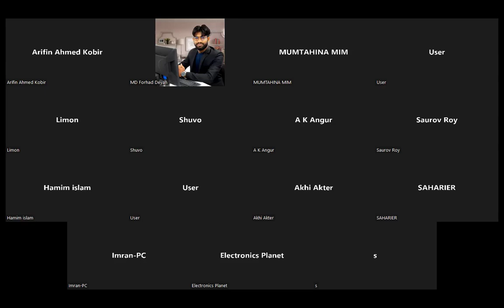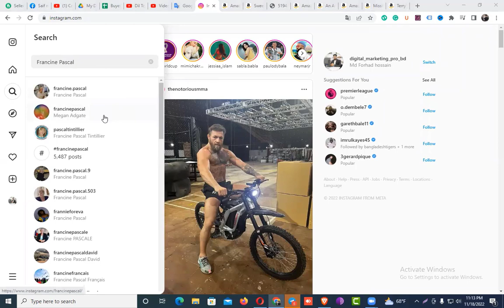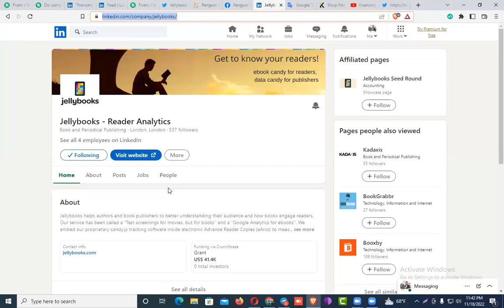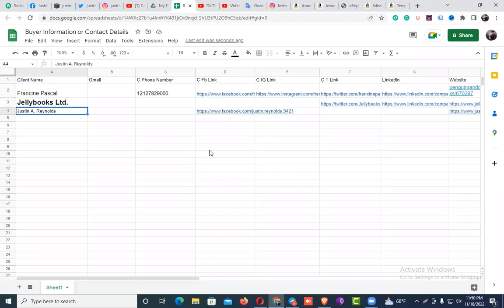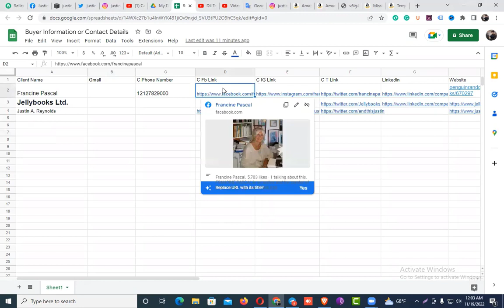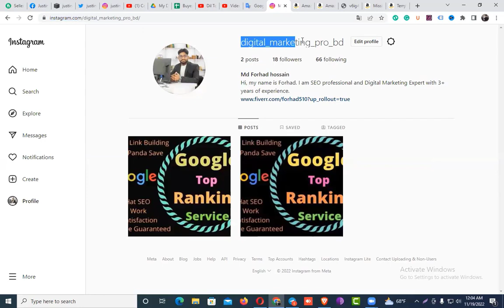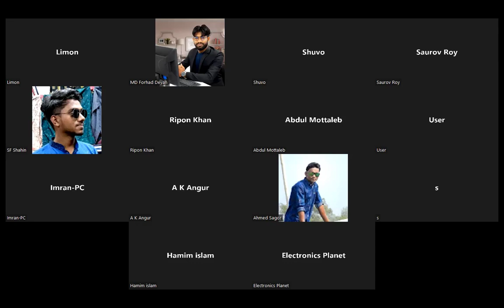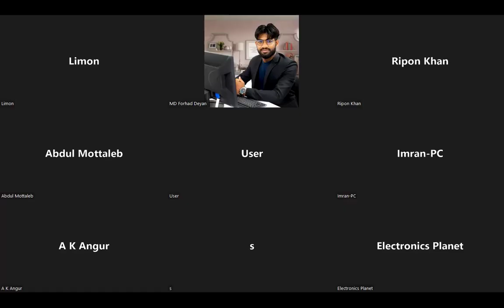How to Find Targeted Clients From Social Media Sites - Best Freelancing It Center In Rangpur.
আসসালামু  আলাইকুম,
আপনি কি নিশ্চিত ইনকাম এবং নিজেকে দক্ষ  করার জন্য ডিজিটাল মার্কেটিং এর কাজ গুলো শিখতে চান?

আগ্রহী হলে আপনি আমার চ্যানেলের ডিজিটাল মার্কেটিং কোর্সের ভিডিও দেখুন এবং প্রাকটিস করুন।

ফ্রিল্যান্সিং মার্কেটপ্লেস কিংবা মার্কেটপ্লেস  এর বাইরে থেকে ডিজিটাল মার্কেটিং শিখে ইনকাম করতে চোখ রাখুন  আমার  ইউটিউব চ্যানেল ফ্রিল্যান্সিং উইথ ফরহাদ।
ভিডিও দেখার মধ্যে কোনো কিছু বুঝতে না পারলে সরাসরি কমেন্ট করুন অথবা আমার ফেইসবুক পেজে মেসেজ দিন।

বিশেষ দ্রষ্টব্যঃ আপনি সরাসরি আমার সাথে কথা বলতে অথবা  ডিজিটাল মার্কেটিং কোর্সটি করতে চাইলে আমাদের অফিসে আসুন।

প্রয়োজনে যোগাযোগঃ
অফিস এর ঠিকানাঃ
কারমাইকেল কলেজ  রোড রংপুর, চারতলা মোড়, মিজান পেট্রোল পাম্পের বিপরীতে।
ধন্যবাদ